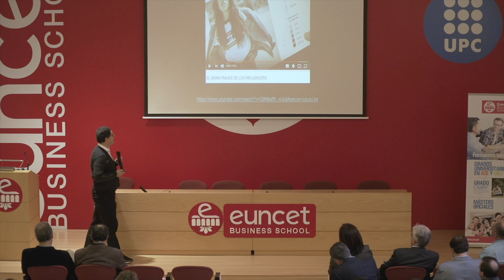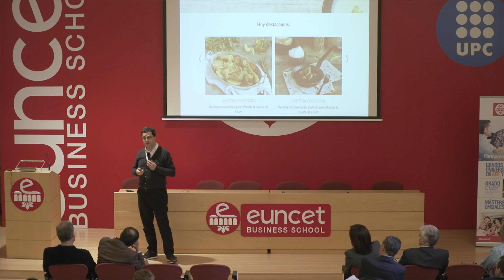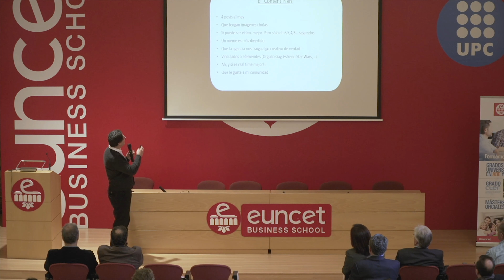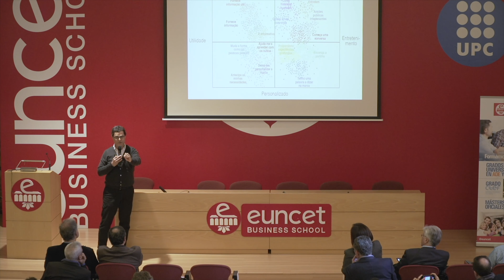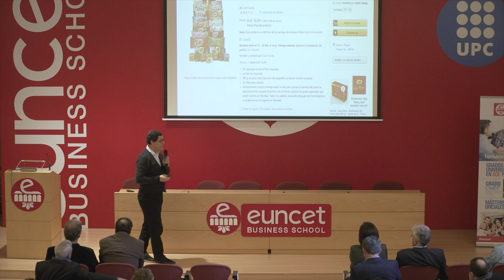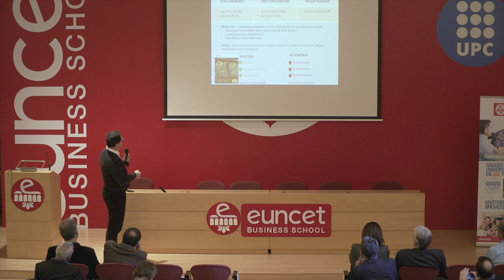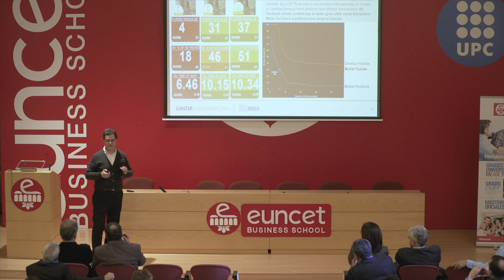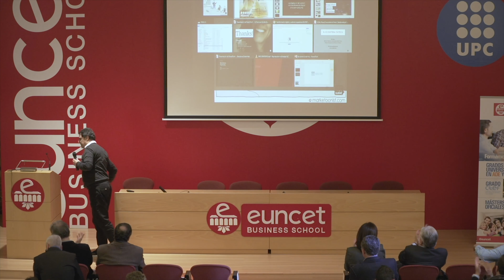👥 Euncet Talks | Branded Content y transformación digital, Miquel Campmany de Nestlé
"👥 EUNCET TALKS | BRANDED CONTENT Y TRANSFORMACIÓN DIGITAL, POR MIQUEL CAMPMANY DE NESTLÉ

Miquel Campmany, Consumer Communication & Brand Content Head en Nestlé, habló en las Euncet Talks de Euncet Business School sobre la adaptación del Branded Content en la transformación digital.